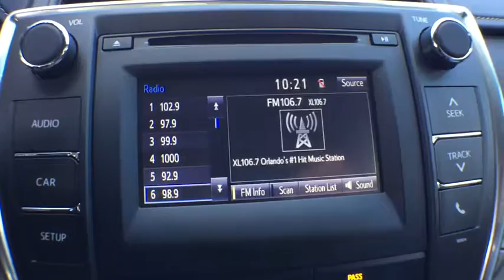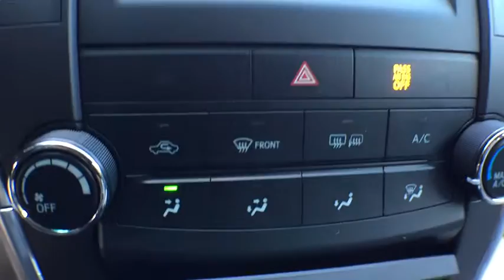2017 Toyota Camry Longwood, Orlando, Lake Mary, Sanford, Miami, FL RHU692142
Parks Toyota
1701 South Woodland Boulevard